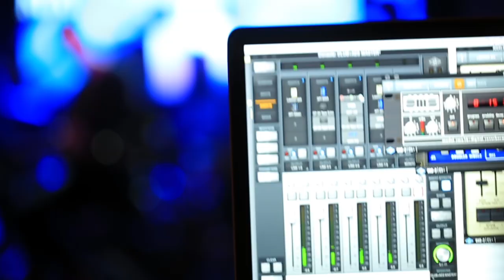Anton Belyaev / Therr Maitz at KAMI CLUB YEREVAN 2015